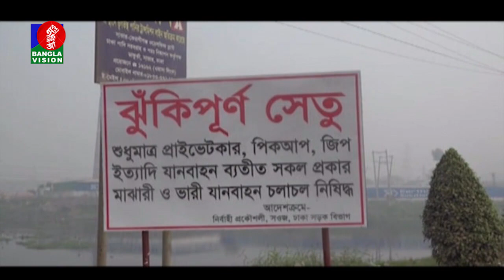চারদিন পর শুরু আমিনবাজারের সালেহপুর ব্রিজের সংস্কার কাজ | Banglavision News